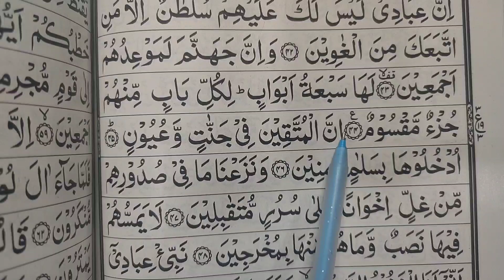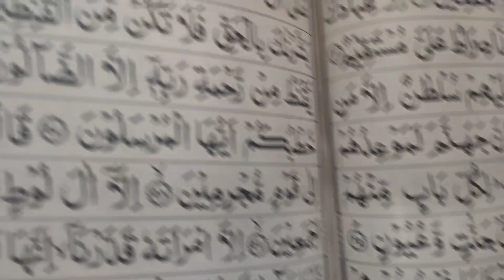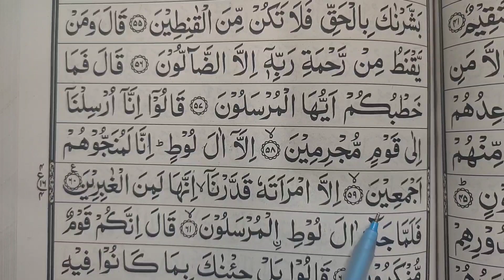Para no 14, Sorah Al-hijr | Quraan padhna sekhe #325 | कुरआन सीखें | A.M.Qasmi